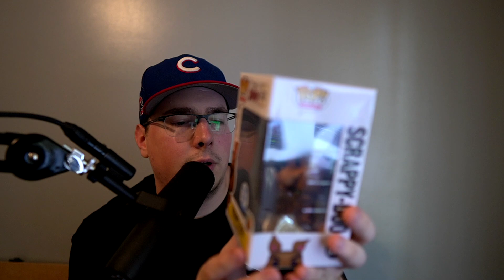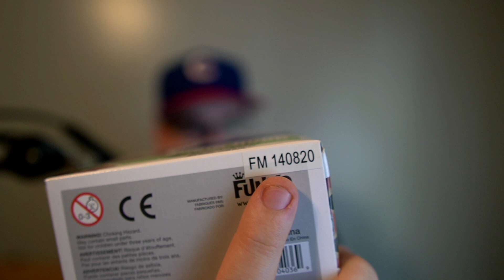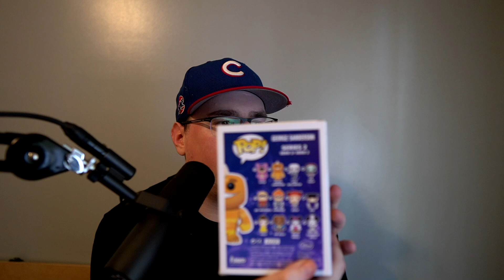$250 GRAIL FUNKO POP MYSTERY BOX from TOYUSA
Sign up for Mercari and get $10 off your first purchase.

Funko Pops for Sale - Check out what I'm selling on Mercari!

FOLLOW ME -

Code Sharp -